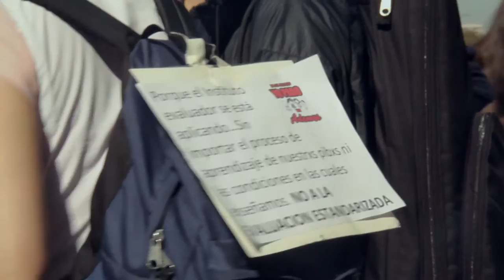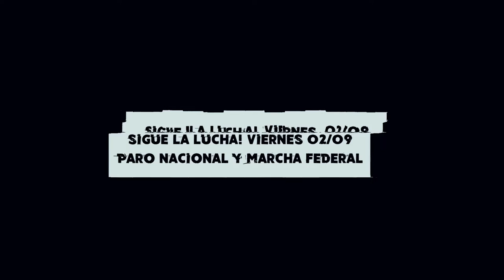[ANTV] Paro Nacional y Marcha Docente al Ministerio de Educación (24 08 16 )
El pasado 24 de Agosto, casi la totalidad de las organizaciones gremiales docentes realizaron un Paro Nacional Docente de 24 horas, en reclamo de la inmediata reapertura de la negociación salarial, por la eliminación del impuesto a las ganancias, por la plena aplicación del Convenio Colectivo de Trabajo y en defensa de la Educación Pública.

La adhesión al Paro, en el que confluyeron los distintos niveles de la Educación, tuvo un alto acatamiento en las diferentes entidades educativas del país.

Cobertura de Antena Negra TV de la Jornada de Lucha con Paro y Movilización hacia el Ministerio de Educación.